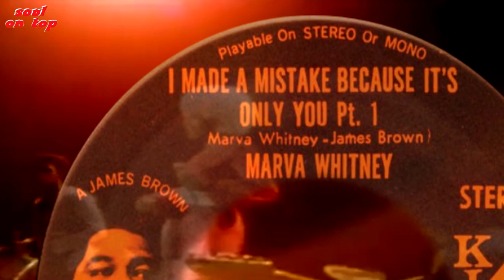Marva Whitney - I Made A Mistake (Complete) 🎤🎸🎷🎺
Marva Whitney - I Made A Mistake It's Only You (Complete)

Over one minute longer than what appeared on the 1998 Funky Diva's CD.

Recorded Sept 3rd 1969, King Studios, Cincinnati.

Marva Whitney - vocals
Richard "Kush" Griffith, Joseph Davis - trumpets
Fred Wesley - trombone
Maceo Parker, Edlee Williams - tenor sax
St. Clair Pinckney - baritone sax
James Brown - organ
Jimmy Nolen, Alfonzo Kellum - guitars
Charles Sherrell - bass
Clyde Stubblefield - drums